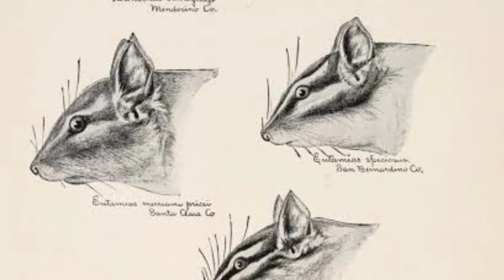Genetically_modified organisms telugu_Facts |Dvp creative corner